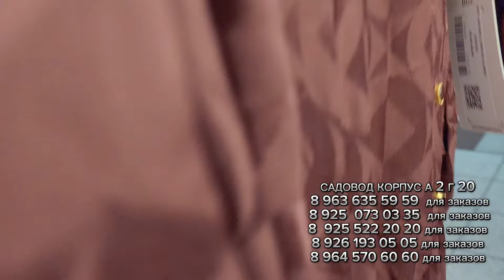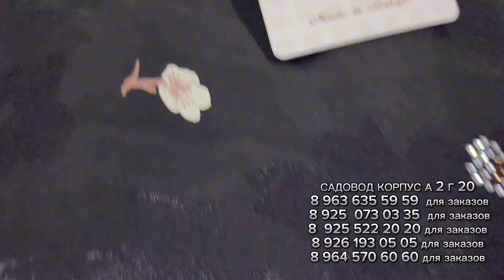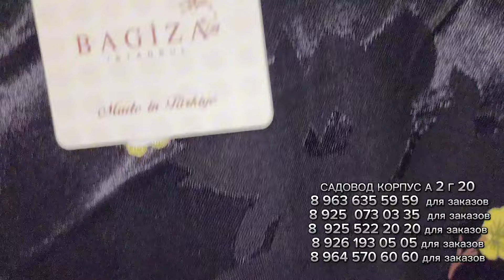САДОВОД ЗУЛЬФИЯ БАГИЗА НОМЕР ОДИН В МИРЕ